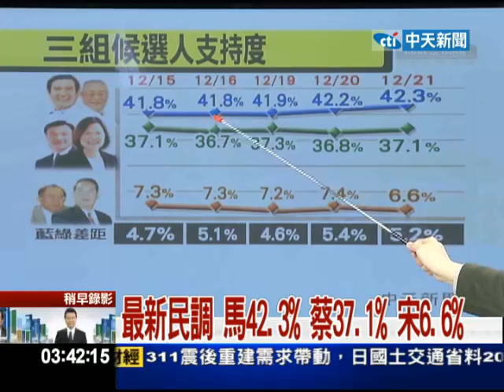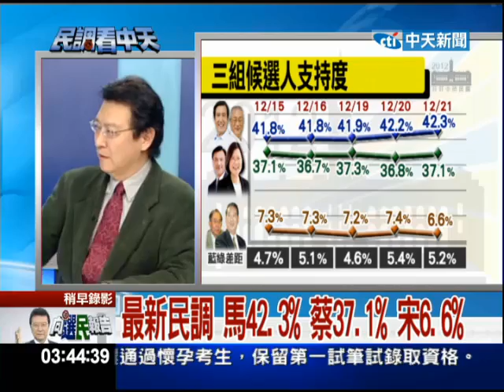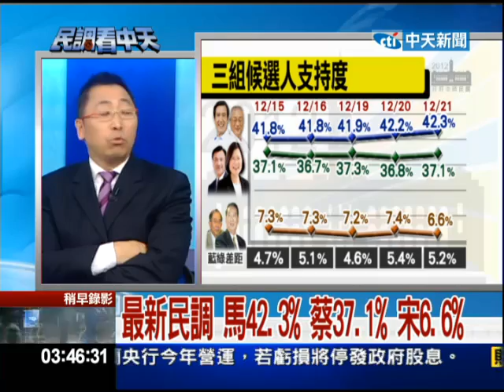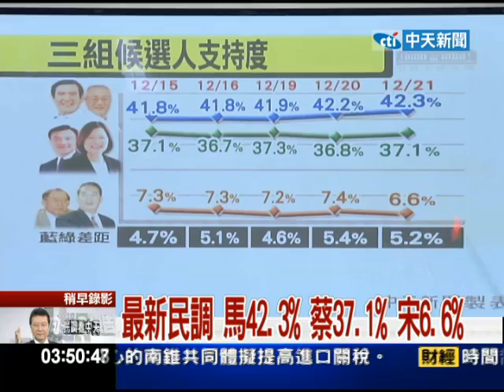12/22向選民報告part6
台美外交又有新進展了！AIT宣佈，確定將列入免美簽候選國之一，雖然沒有確切的時間點，還要等到美國國土安全部做幾項詳細評估，不過按照美國官方程序，台灣有90%機會，可以在短期之內，拿到赴美免簽證，而美方在距離大選前23天，釋放這項消息，也被解讀是力挺馬政府。